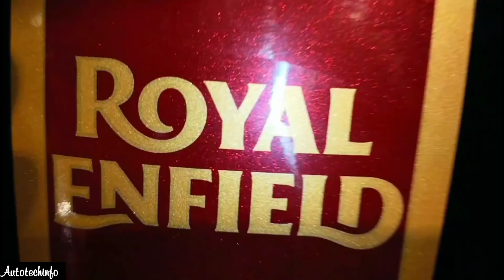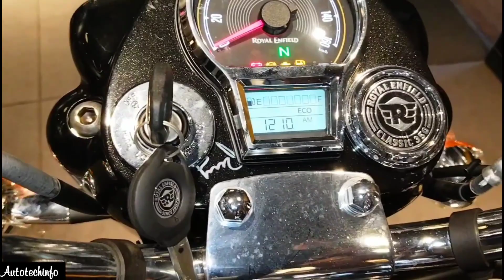मात्र ₹270000 में?..😲|New 2023 Model Royal Enfield Classic 350|OBD-2,E20|New Updates, Price, Mileage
Topic -
•New 2023 Model Royal Enfield Classic 350
•350cc bike
•classic 350 e20 model
•new classic 350 e20
•रॉयल इनफील्ड क्लासिक 350
•Royal Enfield Classic 350 2023 Model
•Classic 350

Friends Is Video Mein Maine Royal Enfield Classic 350 Halcyon Black Ka Review Kiya Hai Jisme Maine Iske Sare Features, Mileage, Price, Ke Bare Mein Bataya Hai.

Thankyou 🙂